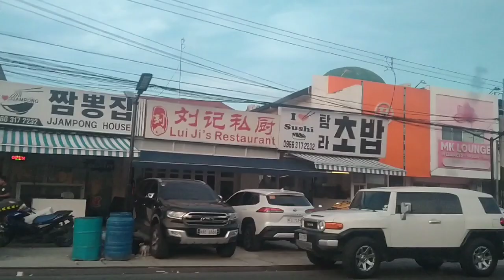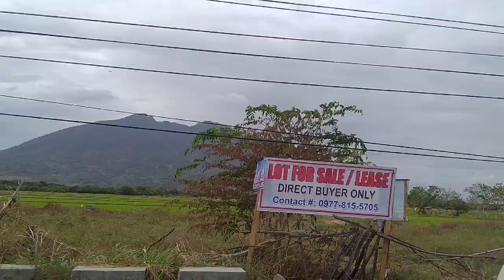Cleanest Clark & First Sight of Mt. Arayat 💞